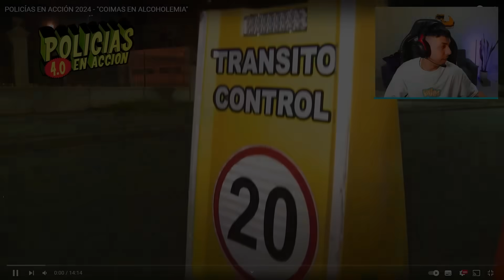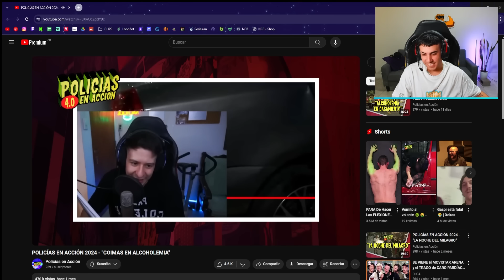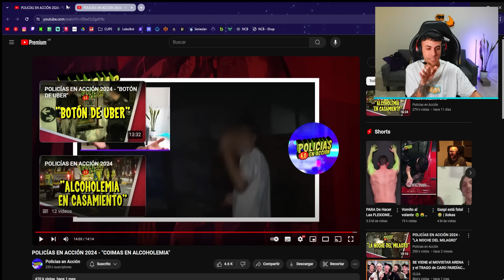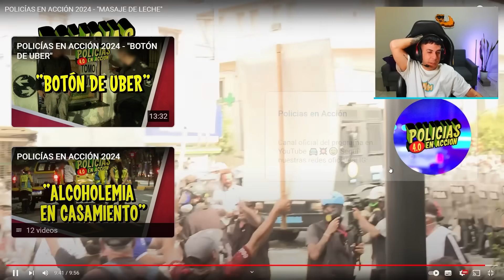APARECÍ EN POLICIAS EN ACCIÓN 🚨🤣 (en serio)